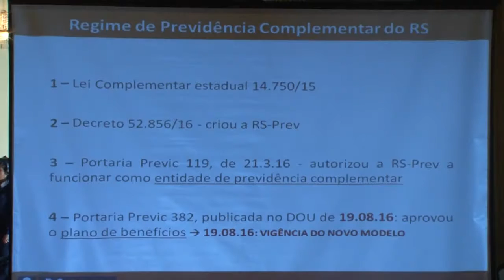Previdência Complementar garante proteção social e enfrenta déficit histórico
A partir de agora, os novos servidores civis efetivos do Executivo, Assembleia Legislativa, Judiciário, Ministério Público, Tribunal de Contas e Defensoria Pública poderão planejar suas aposentadorias, se optarem pelo plano de Previdência Complementar. Na tarde desta quarta-feira (24), o governador José Ivo Sartori assinou a declaração de instituição do Regime de Previdência Complementar dos servidores públicos do Estado (RS Prev), em ato no Palácio Piratini.